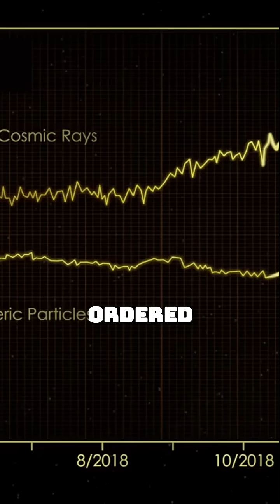Voyager 1's Unexplained Signal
In late 2024, NASA's Deep Space Network detected an unusual signal from Voyager 1 that defied all known patterns. This isn't just cosmic noise; it's a repeating sequence that raises more questions than answers. What could this mean for our understanding of deep space?